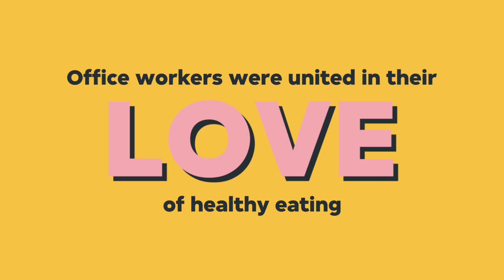Mid-Year Highlights: 2024 Office Food Trends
We've reached the halfway mark of 2024, so we've taken a look back at the culinary trends that have been making waves throughout the first half of the year.